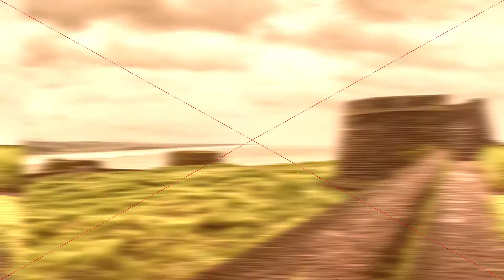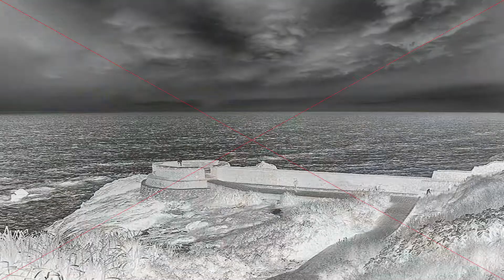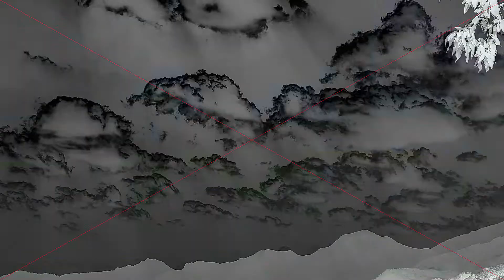Top 10 Kerala must visit places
Kerala, a state on India's tropical Malabar Coast, has nearly 600km of Arabian Sea shoreline. It's known for its palm-lined beaches and backwaters, a network of canals. Inland are the Western Ghats, mountains whose slopes support tea, coffee and spice plantations as well as wildlife